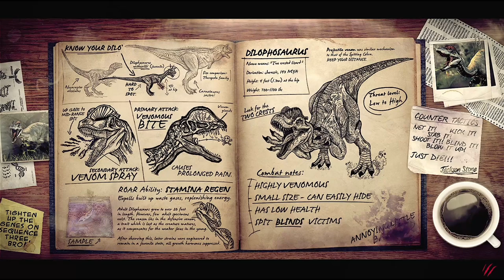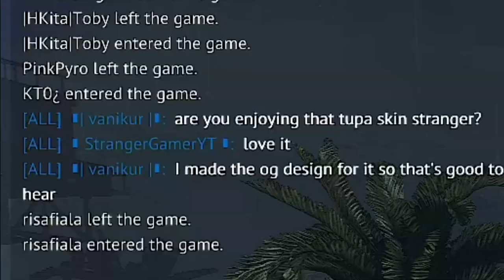Venomized Tupa: The Most LETHAL Dino in Primal Carnage?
We, are Venom.